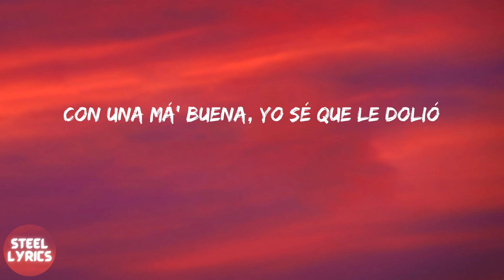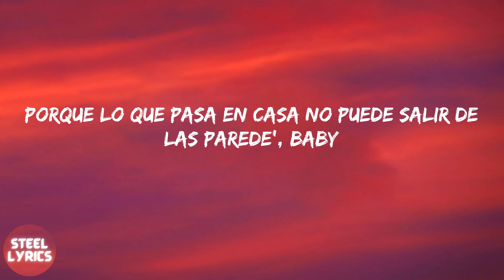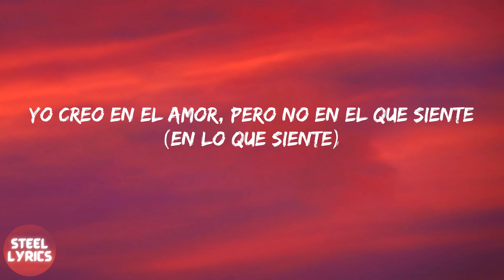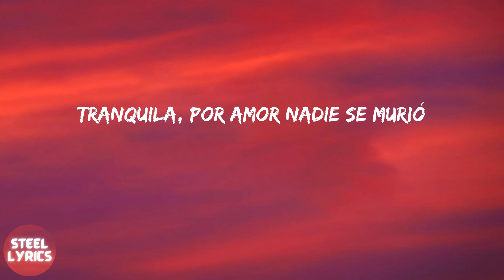Sech - Si Te Vas (lyrics)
Sech - Si Te Vas (letra)

letra Si Te Vas - Sech:
No, uh-no, no, uh-no
Dímelo, Sech
Dímelo Flow
Yo creo en el amor, pero no en lo que siente (En lo que siente)
Que lo digan para mí no es suficiente (Oh-oh)
Lleva un sweater de real, pero siempre miente (Woh-oh, oh-oh)
Baby, si te vas (Si te vas), consigue dos (Consigue dos)
Igual no van a ser como yo (Como yo)
Pensé que todo se podía y se pudrió (Y se pudrió)
Tranquila, por amor nadie se murió
Baby, si te vas, consigue dos (Do-o-os)
Igual no van a ser como yo (Como yo, oh)
Pensé que todo se podía y se pudrió (Y se pudrió, oh-oh)
Yeah
Si te vas, vuela, el karma deja sus secuelas
Me caí y me levanté como en la escuela (Escuela)
Siempre seré tu dolor de muela'
Y aunque me echen alcohol no hay manera que me duela
Me pasó al lado, pero dice que no me vio
Con una má' buena, yo sé que le dolió
Son ateo', pero pasan hablando de dios
Ellas son como camellos, se parecen to's
Estaba lleno de esperanza, pero la vida y el tiempo avanza'
El karma de verda' pue' de luchar se cansa
Yo estaba dispuesto, pero tú y la venganza
Querían arruinarme y mi corazón no aguanta
Yo sé que tú quiere' (Quiere')
Pero tu amiga y tú hablan lo que no deben (Lo que no deben)
Yo soy real, te digo que no se puede
Porque lo que pasa en casa no puede salir de las parede', baby
Yo creo en el amor, pero no en el que siente (En lo que siente)
Pensé que todo se podía y se pudrió (Oh-oh)